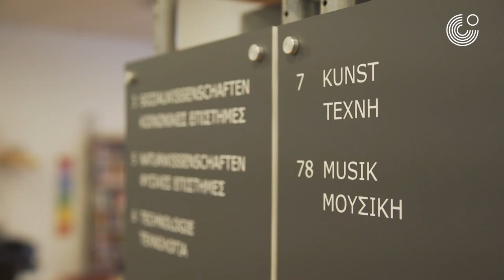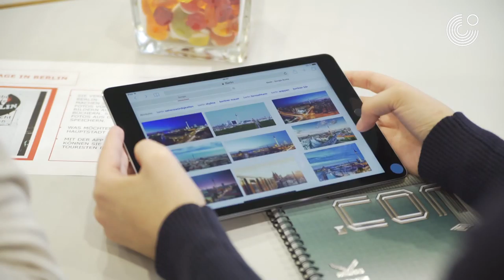Lernwerkstatt Bibliothek / Εργαστήρι Μάθησης "Βιβλιοθήκη"